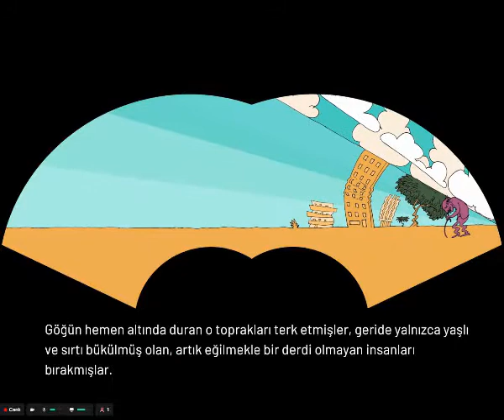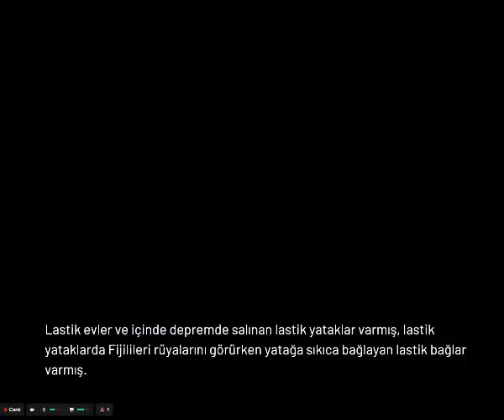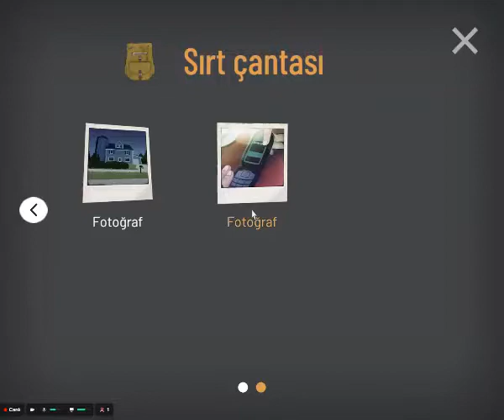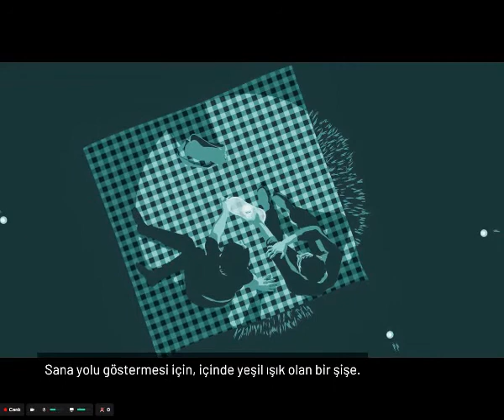Hitchhiker A Mystery Game 2022 03 24 14:56 Böülm 6 final